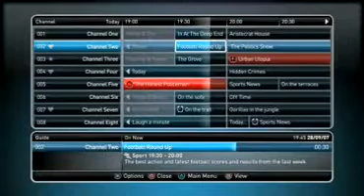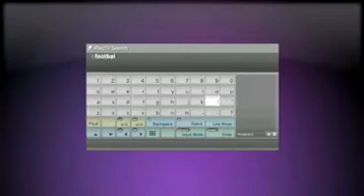PlayTV UK Demo